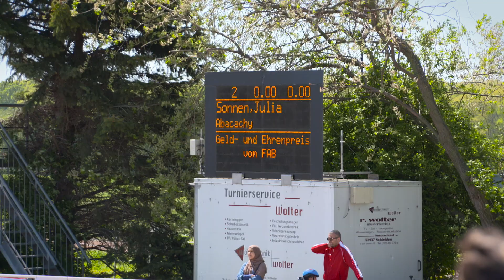REITTV-Team Ü35: Nadja in der FAB-Prüfung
­Wir begleiten Teamreiterin Nadja und zwei ihrer Pferde zu einem Springturnier im Nordrhein-Westfälischen Bornheim.
Dort startet sie in der FAB L-Tour.

Das heißt das der über die Links generierte Umsatz je nach messbaren Erfolg bezahlt wird. Ihr könnt euch die Produkte natürlich auch gerne woanders kaufen :) Der Link ist lediglich ein Vorschlag, damit ihr euch das Produkt mal anschauen könnt :)